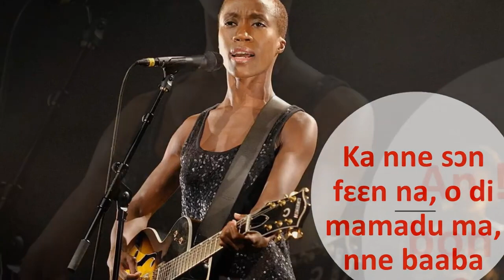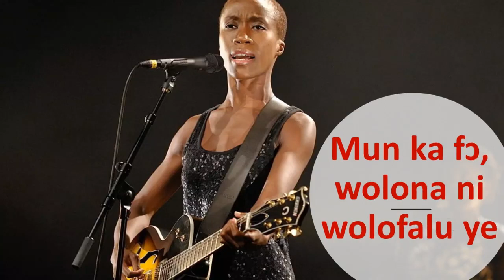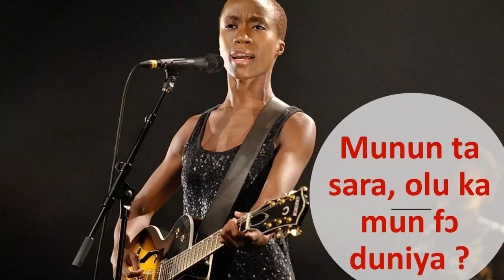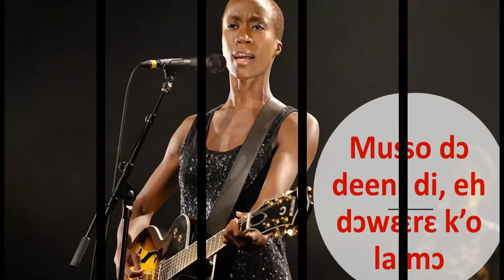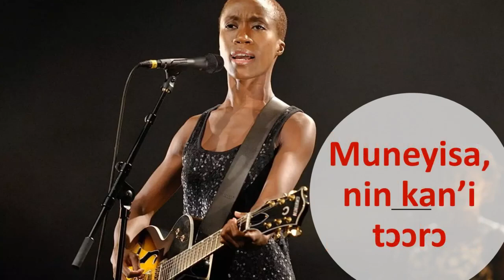Rokia TRAORE - Mouneyisa | Lyrics Zanga School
Ou parlez-vous déjà assez bien une langue africaine et vous voulez apprendre à la lire et à l'écrire correctement ?
Rejoignez-nous maintenant et suivez depuis votre domicile des cours dispensés par vidéo conférence par des professeurs sélectionnés avec soins. Nous sommes heureux de vous accueillir.

Mots References :
Rokia TRAORE, Mouneyisa, Lyrics, Zanga School, Mouneyisa lyric, Rokia TRAORE lyrics, ZangaSchool, bambara, dioula, malinké, mandinka, music, transcription, Bamanakan, Maninkakan, Maninka-kan, Mandingo language